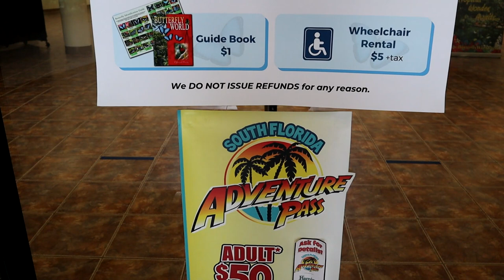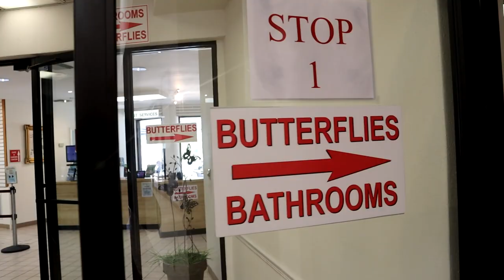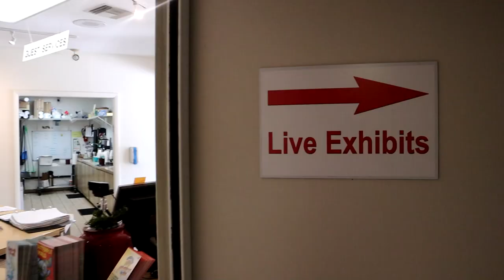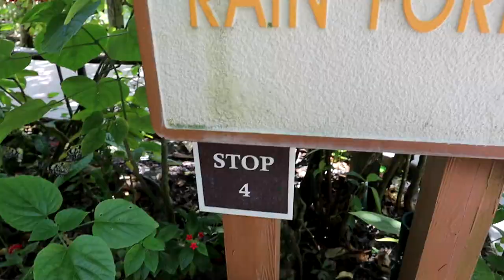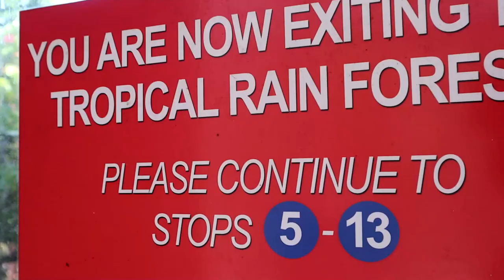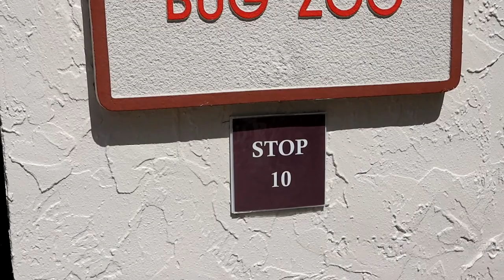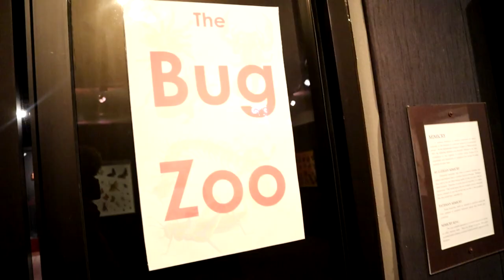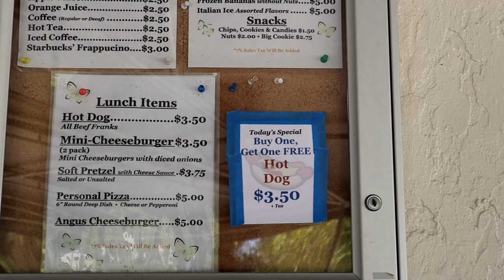Butterfly World FULL OVERVIEW!! So BEAUTIFUL!! Sept 2020 tour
A complete overview of Butterfly World in Coconut Creek Florida! I wanted to focus on showing off all the beauty that lives at this attraction! If you have any questions you can leave them in the comments below. Have you ever visited Butterfly world?

The Lynn Project
1279 W Palmetto Park Rd

I use Sticker Mule for all my logo stickers and pins! If you use this link we both get $10!!

I receive one month free for using my link.

I also enjoy using TubeBuddy for my creator needs!

Canon M50- The camera I use

Manfrotto Tripod

Zhiun Crane Gimbal

Portable charger for the parks

Cell Phone Gimbal- DJI Osmo Mobile 3